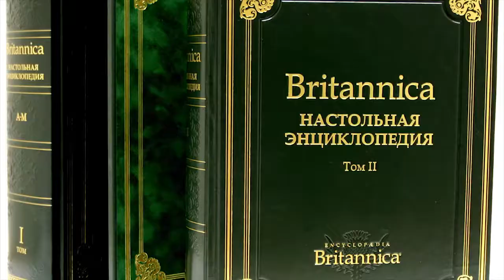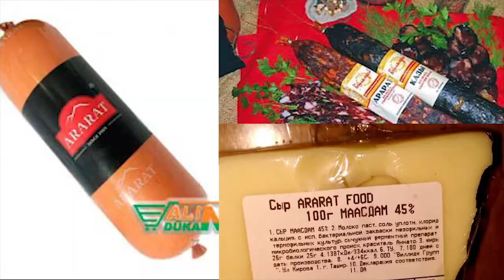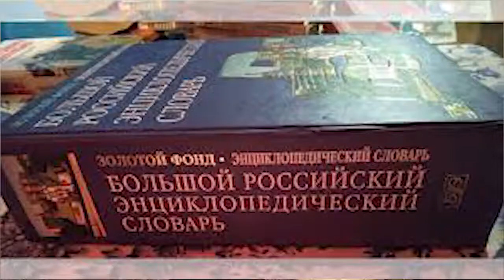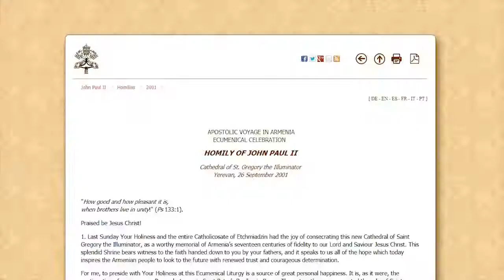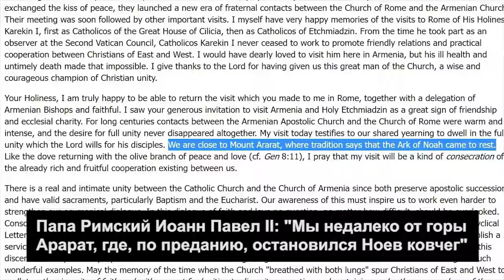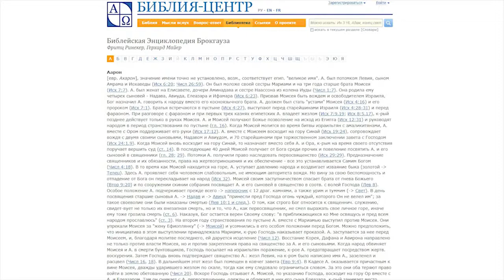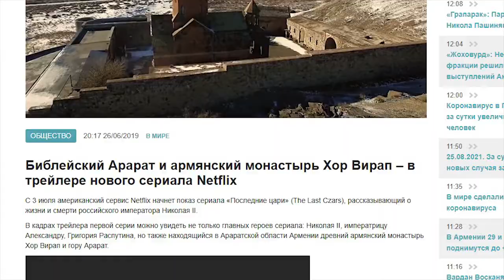ПАРИ ПРОДОЛЖАЕТСЯ. № 3 История Армении: Мегафейк № 4. "Библейский Арарат вблизи Еревана"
5 октябрь. 2021 г.  VMedia